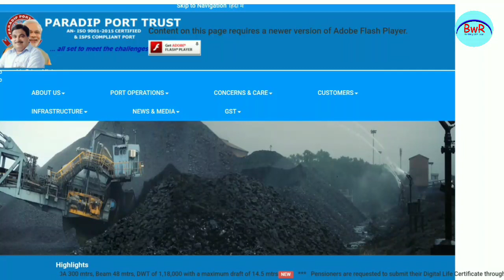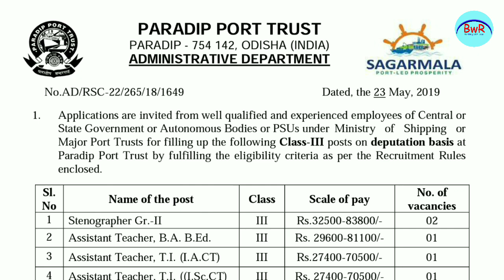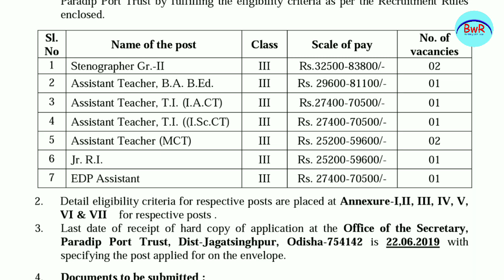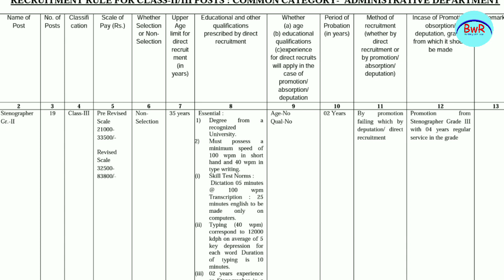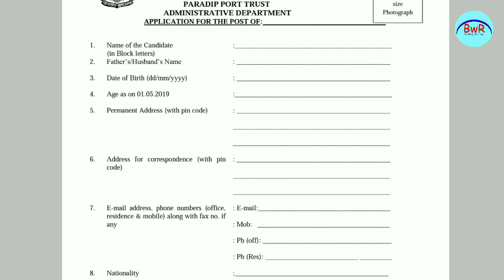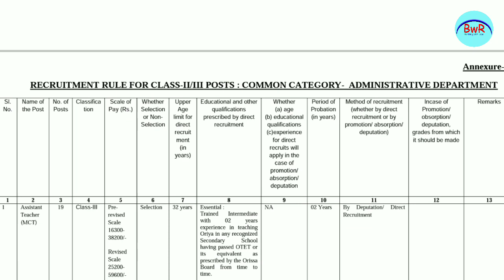ପାରାଦୀପ୍ ପୋର୍ଟ ପକ୍ଷ୍ୟରୁ ନିଯୁକ୍ତି || JOBs in Paradeep Port || Latest Jobs ||Banking with Rajat